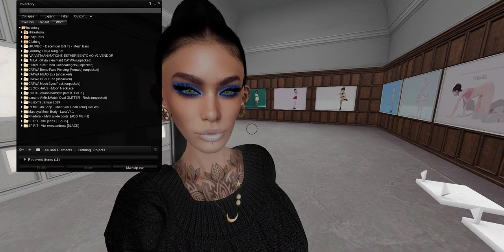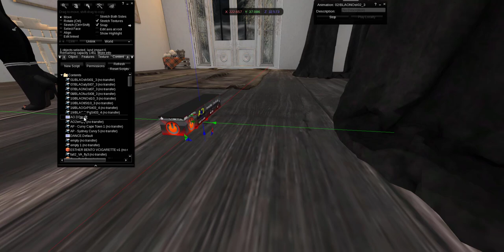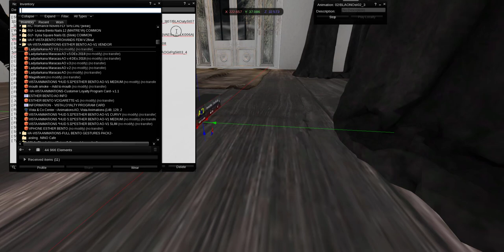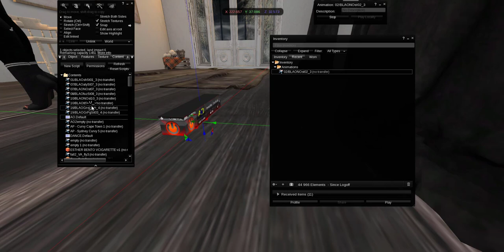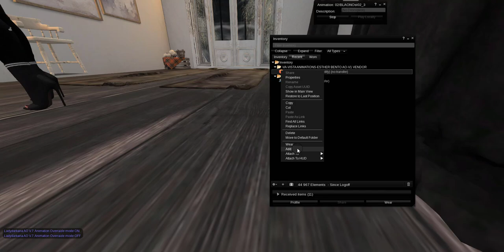Customize Your Own AO - Second Life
Walking you true how to customize youre AO 💕 Enjoy!

Pose Store : Body Language . LM 🛫

Push the Bell 🔔 Notification Button 🔔 Never miss a video! 🦄

WEARING 👇🏼
Makeup : Eyeshadow  [MJN] Group Gift
Lipstick : Light pink from My Mesh Head Catwa HUD.
Phedora ~ Myth ankle boots  @ UBER
SPIRIT - Vici jeans [BLACK] @ UBER
SPIRIT - Vici sweaterdress [BLACK] @ UBER
DOUX - Ariana hairstyle
PUMEC -  December Gift #3 -  Mesh Ears
CLOCKHAUS - Moon Necklace